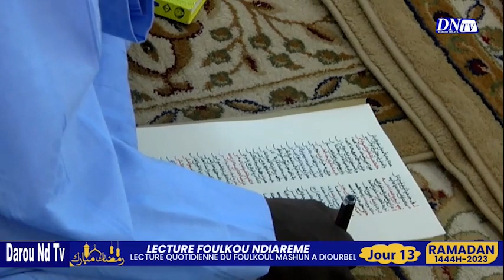Lecture Foulkou Ndiareme Edition 2023. 13eme jour